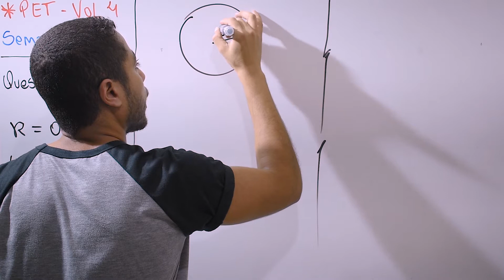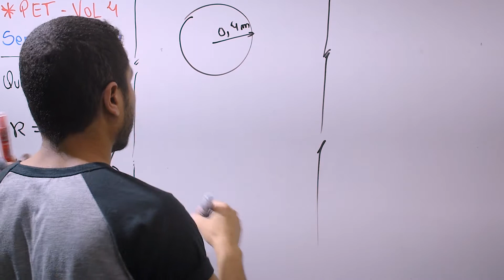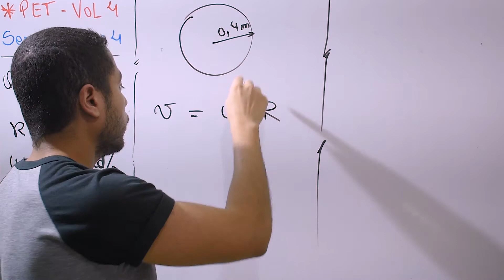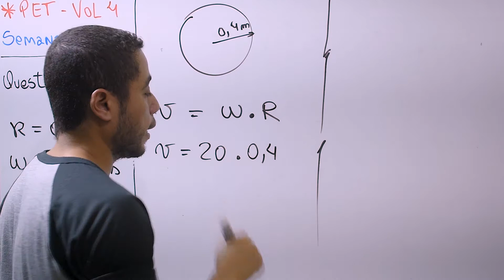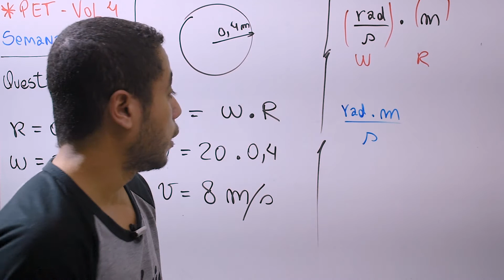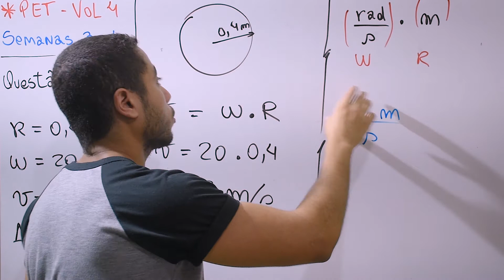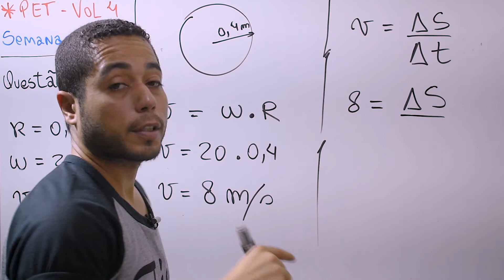Uma bicicleta tem rodas de raios 0,4 metros e giram com velocidade angular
Nesse vídeo faremos a resolução de um exercício simples de velocidade angular da roda de uma bicicleta